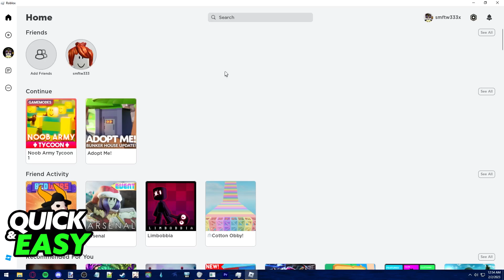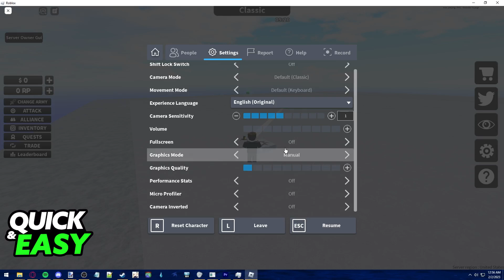How To Stop Lagging on Roblox Chromebook 2025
In this video I will show you how to stop lagging on roblox chromebook 2025.

I hope I have helped you with the video!